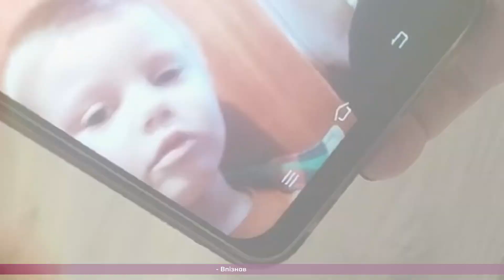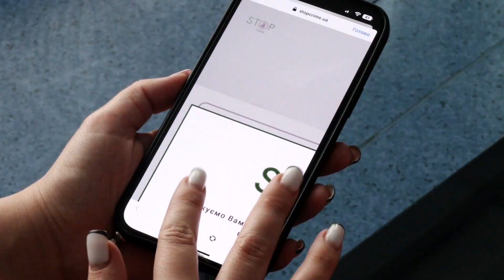Батьків вбили, а дитину вивезли до РФ!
Ми розшукуємо п’ятирічного Ярослава Майгура, який зник у вересні двадцять другого року на території тоді ще окупованої Харківщини. Історія цього хлопчика дуже моторошна, адже він разом із своїми батьками потрапив під обстріл і врешті втратив маму і тата. Сам Ярослав на щастя вижив. Хлопця начебто вивезли до росії і звідти він лише раз вийшов на зв'язок із дідусем.

Якщо хтось знає де саме зараз може перебувати Ярослав набирайте з будь якого мобільного оператора короткий номер «Служби розшуку дітей Магнолія» 116000 дзвінки на гарячу лінію безкоштовні.